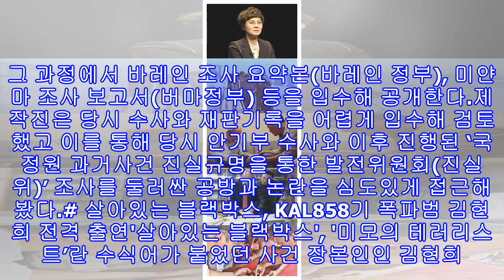Kal858기 폭파 김현희 전격 출연…참사 이후 묻혀진 30년